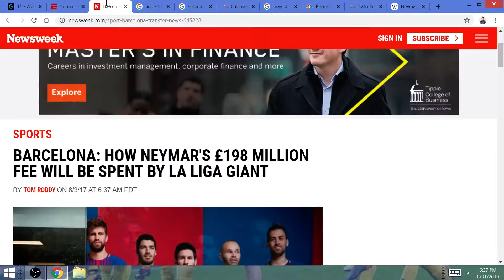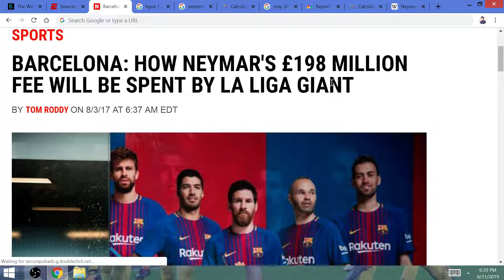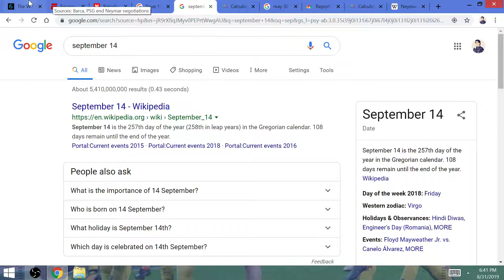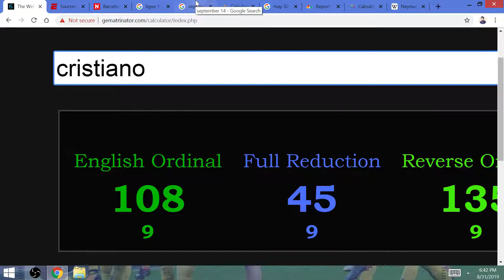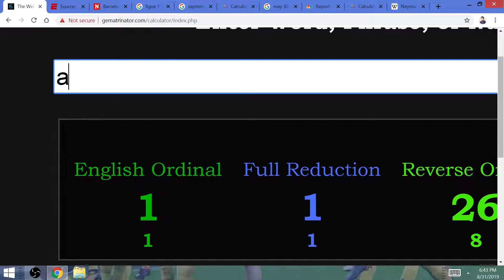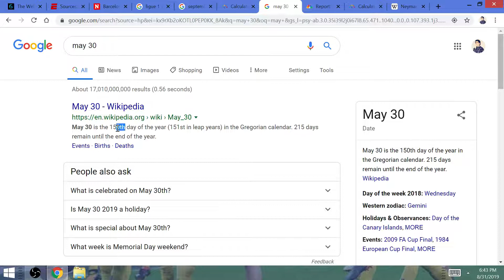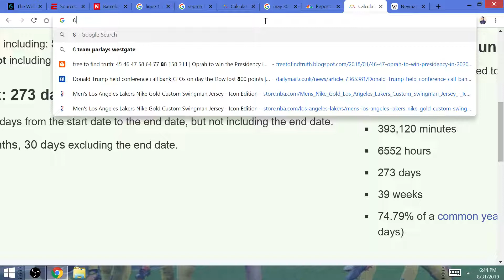SCRIPT: PSG's €198 Million Neymar Deal & the 2020 Champions League Final vs Ronaldo-Juventus!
Paris Saint-Germain sent 222 million Euros, a.k.a, 198 million British pounds to Barcelona to seal the Neymar transfer back in 2017. This ys yet another indicator that Neymar heading back to Barca in 2019 was FAKE NEWS and that Ronaldo would win the 2020 UCL final against the guy who idolizes him, Mbappe & Neymar!

BARCELONA: HOW NEYMAR'S £198 MILLION FEE WILL BE SPENT BY LA LIGA GIANT